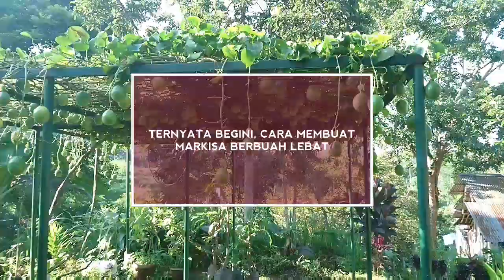Viral! Ternyata begini cara membuat markisa berbuah lebat dan besar.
Assalammualaikum teman-teman,Ini adalah vidio pertama saya tolong bantu subscribe like dan komen supaya chenel ini tetap bisa memberikan vidio tutorial dan tips pertanian.1 like dan subscribe sangat berarti bagi kami terimakasih.
Nb jika ingin tanya /ingin dibuatkan vidio baru silahkan komen di bawah